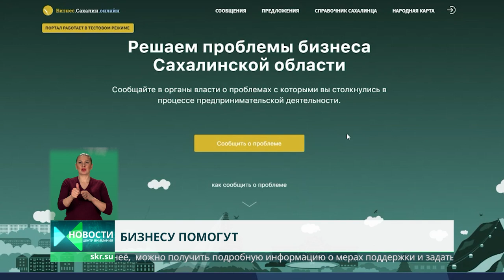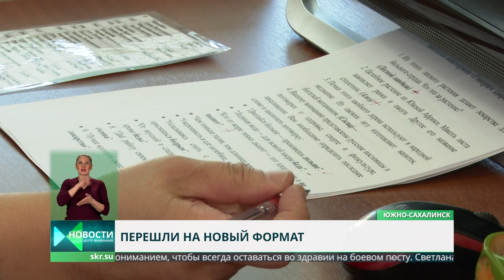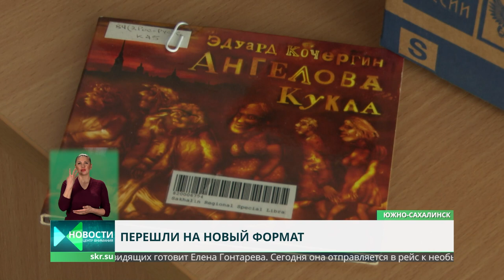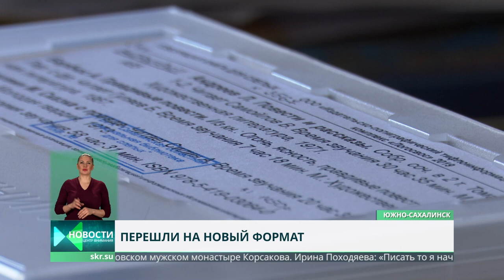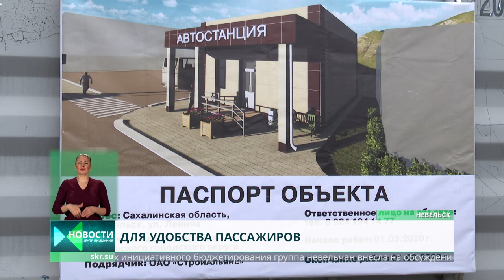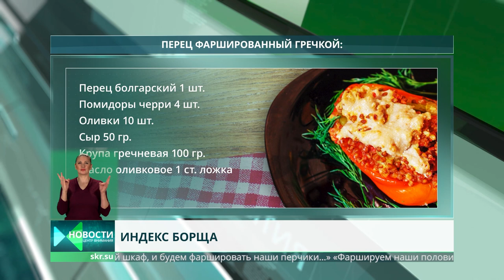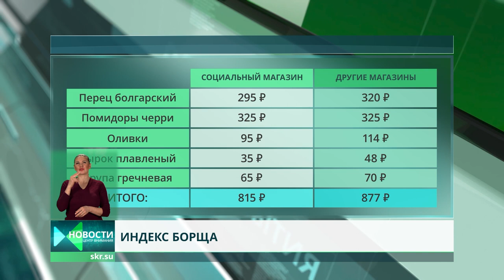Центр внимания. Итоги от 04.04.20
Итоговый выпуск новостей с сурдопереводом.
Журналисты телекомпании ОТВ расскажут о самых значимых и заметных новостях, которые произошли на неделе. И вот главные темы этого выпуска:
В режиме диалога. Губернатор Валерий Лимаренко в прямом эфире ответил на вопросы сахалинцев.
Коллективная изоляция на свежем воздухе. Островитяне продолжают выезжать на рыбалку несмотря на призывы оставаться дома.
Овощей хватит на всех. Дефицита корнеплодов на прилавках не будет.
Работа кипит. На Сахалине вспомнили, как шить защитные маски.
Для удобства пассажиров. В Невельске строится современная автостанция.
Об этом и многом другом пойдет речь в этом выпуске программы "Центр внимания". Ведущая в новостной студии ОТВ Ирина Звягинцева.